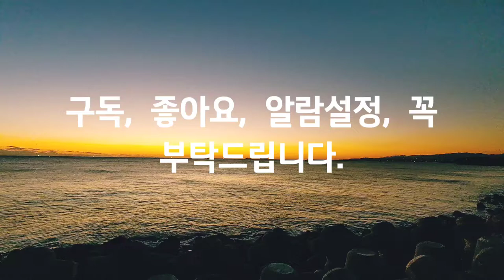Asmr, 겨울바다, 여명의 눈동자, Winter sea, the eyes of dawn, 워킹, 자연, 힐링, 여행, Healing, Travel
Smartphone : LGㅡWING
Source : You Cut/ Loving you. You Tube Studio, Korea Copyright Commission/ O Word Of God Incanate ver.1
-동해/ 묵호항.